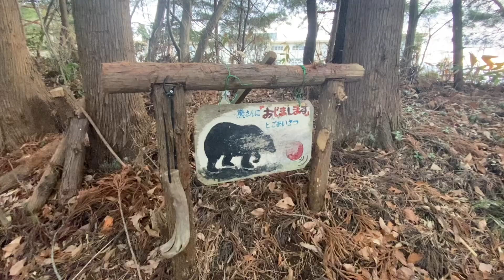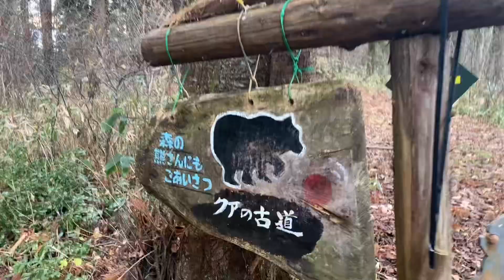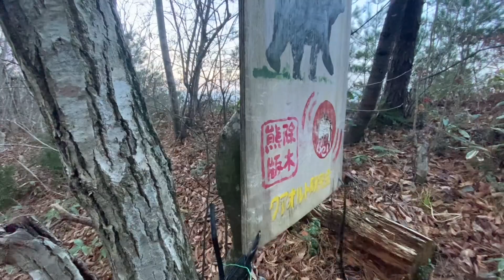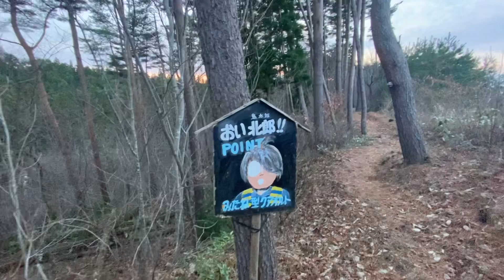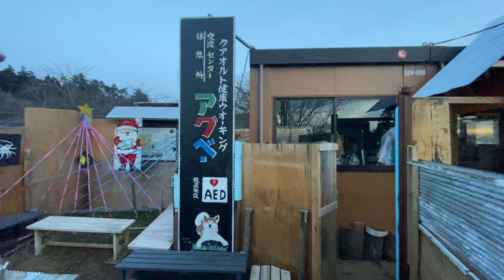【秋田・三種町で健康ウォーキング】雪が降る前にクアオルト琴丘コースに行って来ました‼️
秋田県三種町で推進されているクアオルト健康ウォーキングのコースを歩いて来ました‼️

今回は、琴丘コースに行きましたが、しっかりと整備されており、とても歩きやすかったですし、楽しめました😀

お近くの方は、挑戦してみてはいかがでしょう‼️
近くには、森岳温泉もありますので、ハイキング後に温泉にもどうぞ😊

クアオルト健康ウォーキングについては、三種町観光協会のHPを御参照下さい🙇